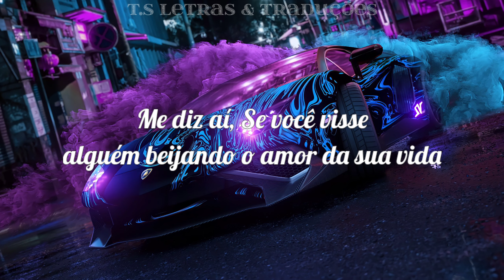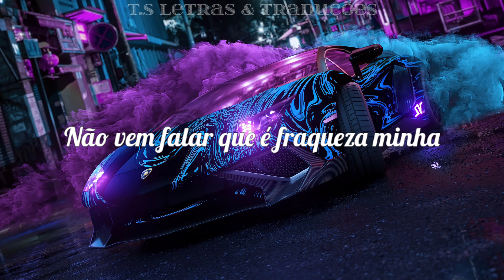Você Beberia Ou Não Beberia? - sertanejo 2021 (status/letra)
Você Beberia Ou Não Beberia? Música de Zé Neto & Cristiano

letra

A culpa é da saudade
Que causa esse sufoco
Tá saindo pelos poros
E me desmanchando aos poucos
Dói ver ela me esquecendo
Então não venha criticar
A vida que eu tô vivendo
Me diz aí
Se você visse alguém beijando o amor da sua vida
Você beberia ou não beberia?
Diz aí
Você beberia
Não vem falar que é fraqueza minha
Me diz aí
Diz aí
Você beberia
Me diz aí
Se você visse alguém beijando o amor

zé neto e cristiano 2021,
zé neto e cristiano as melhores,
zé neto e cristiano bora tomar uma,
zé neto e cristiano te amo,
zé neto e cristiano música nova,
zé neto e cristiano você beberia ou não beberia,
zé neto e cristiano nova,
zé neto e cristiano amor a primeira esquina,
zé neto e cristiano álbum novo